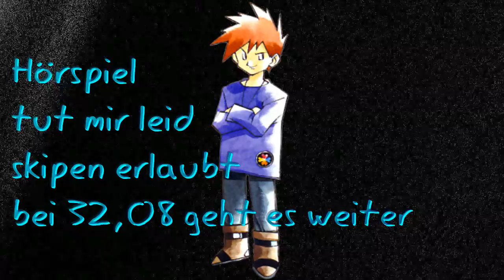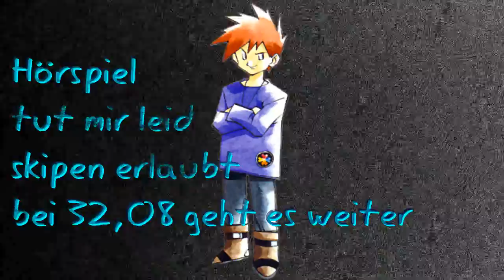Pokémon Blaue Edition - Hörspiel und der alte Zerschneidermann - Part 08